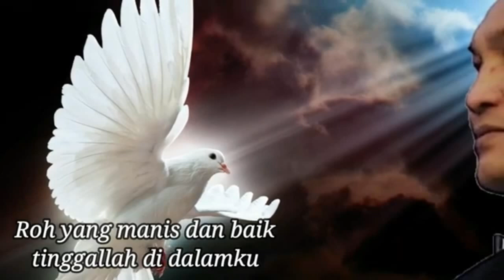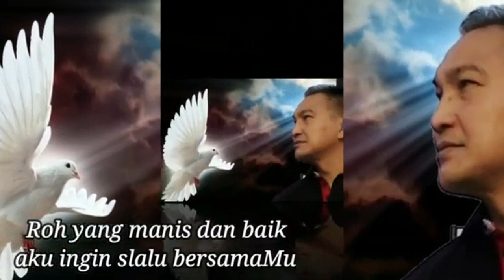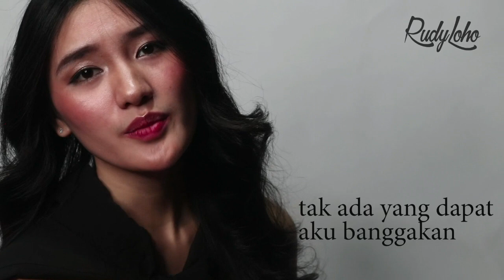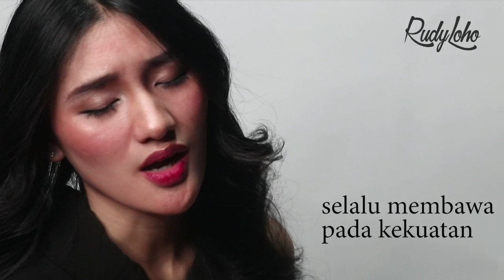Lagu Rohani penyejuk hati || Lagu Rohani Kristen - Official Music Video